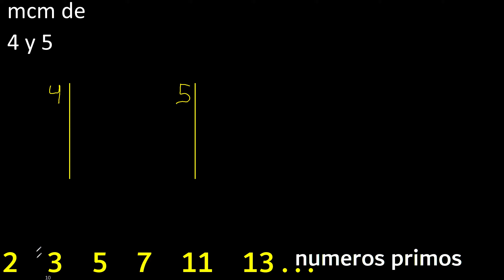mcm de 4 y 5 . multiplo comun menor , metodo por separado . Minimo comun multiplo